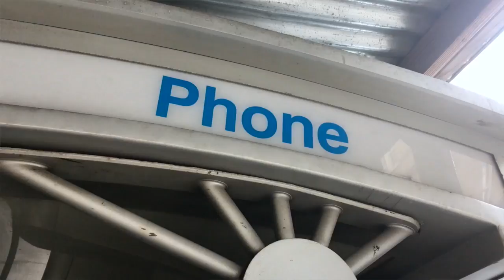Con Edison Energy Tech Intern Pamela Tuwaidan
Energy Tech student Pamela Tuwaidan shares her experience about interning with Con Edison of New York.